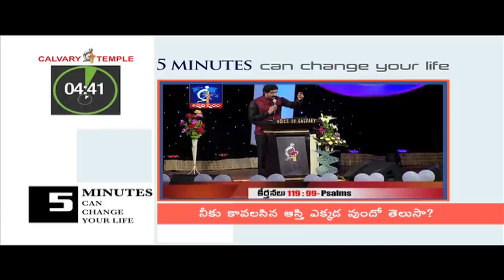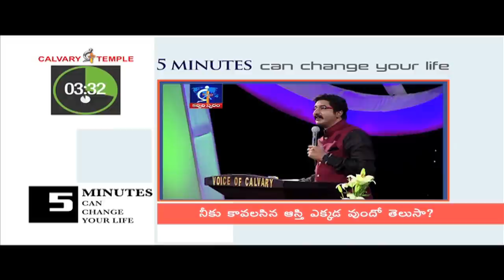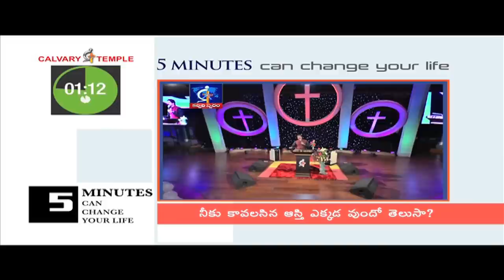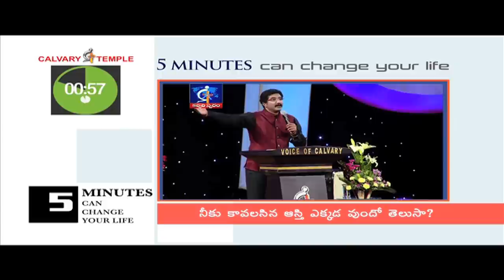Do you know where your treasure is?